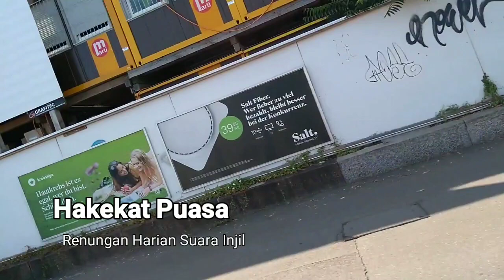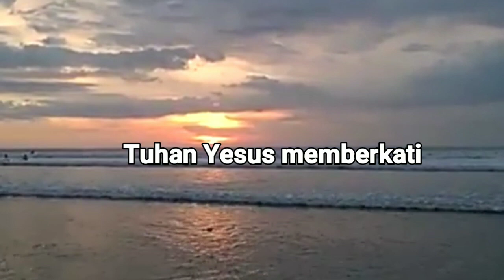Hakekat Puasa - Renungan Harian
Apa sebenarnya hakekat dari berpuasa?
Apakah hanya sekedar tidak makan dan tidak minum?

Dukungan dana untuk pelayanan renungan Suara Injil dapat dikirimkan via transfer ke:
a/n: Diakonia Internasional
atau
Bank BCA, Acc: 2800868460